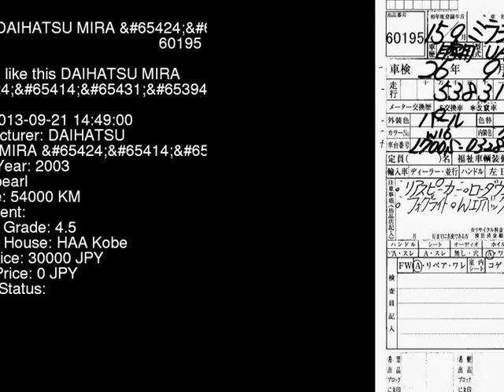2003 DAIHATSU MIRA L700S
the Authority on JDMs since 2007!  . Details on this car from auction in Japan